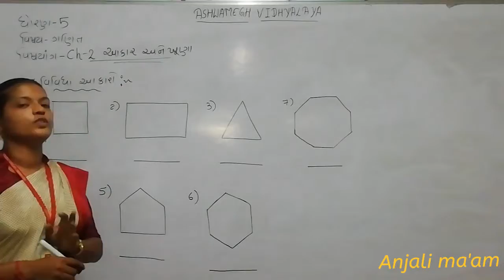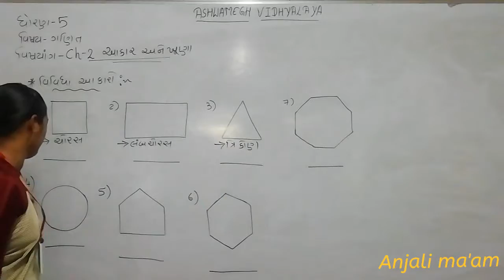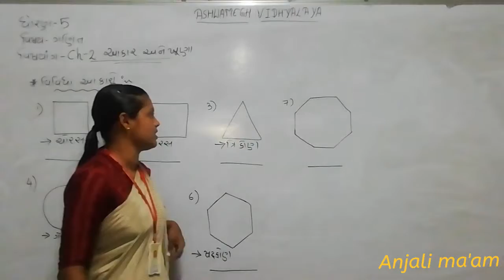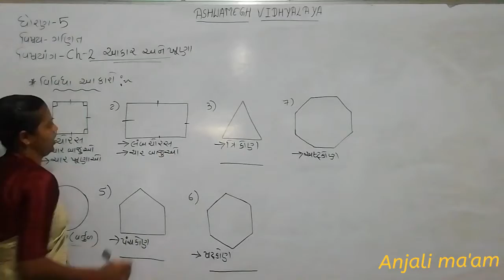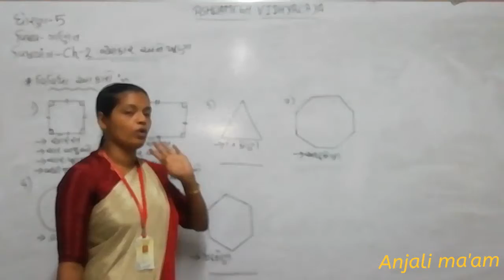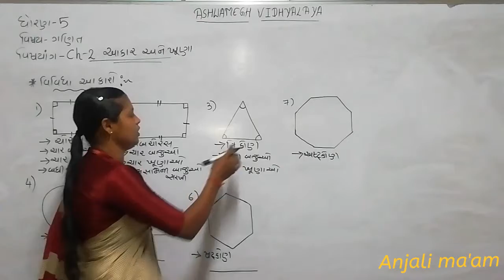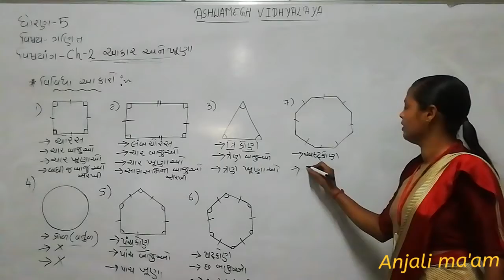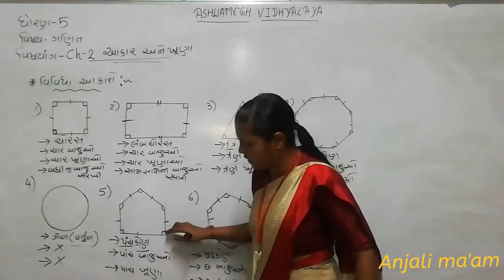Std-5 (Gujarati medium) Maths Ch-2 (part-1 વિવિધ આકરો) by Anjali Tandel